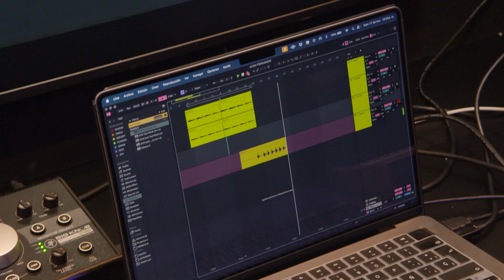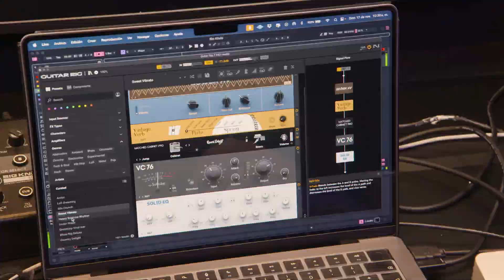Líder cultural del NORTE de Antioquia ganó en LA NAVE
Juan Fernando encontró en la música la forma de tomar el control que no siempre siente en su vida diaria. Con su pasión por la música y su deseo de inspirar a otros, ahora busca convertirse en un impulso para los artistas del Norte de Antioquia. Gracias a La Nave, tiene la oportunidad de exponer su música y posicionarse como un referente cultural de la región. 🎶

💥 ¿Qué te parece el talento de Juan Fernando? ¡Déjanos tu opinión en los comentarios y acompáñalo en su camino hacia el éxito! 👇